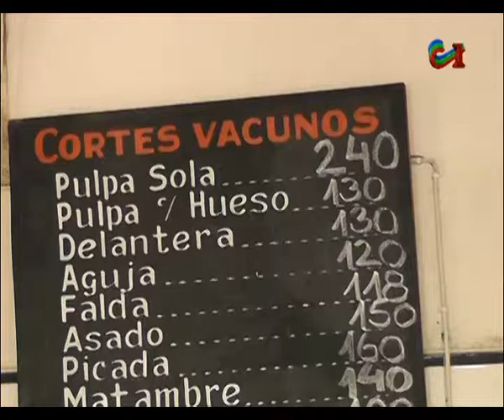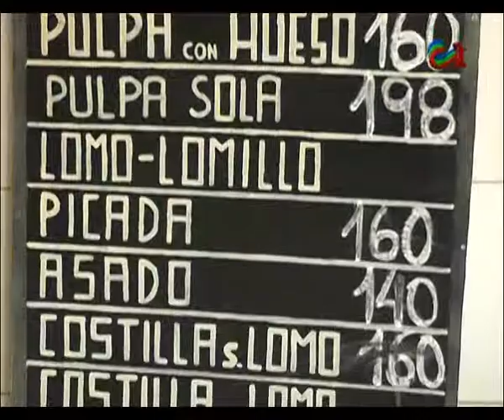INAC CARNICEROS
El Instituto Nacional de Carnes exhorto a los Consumidores a comprar carne en las carnicerías habilitadas.
“Compre Seguro”, se denomina la campaña lanzada por el Inac.
Técnicos del Organismo recorrerán el País en la difusión de esta campaña educativa que  que ha sido bien recibida por los carniceros.